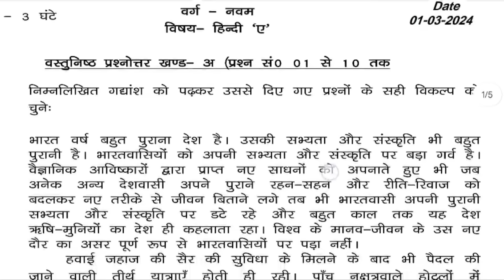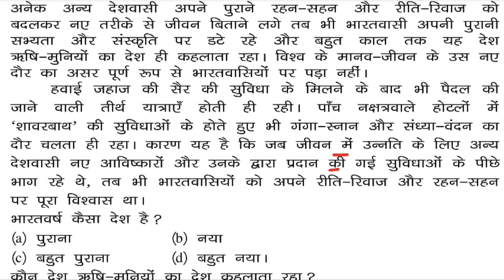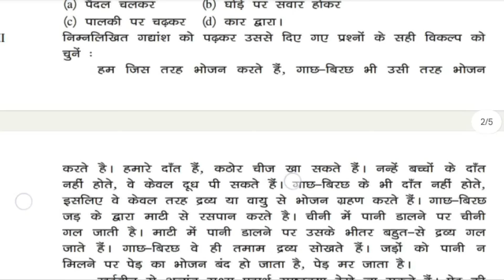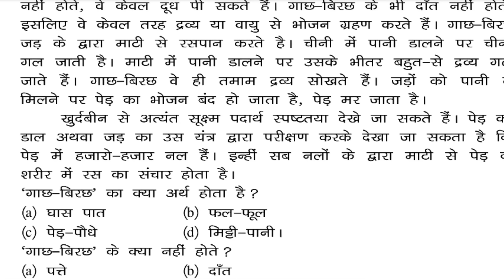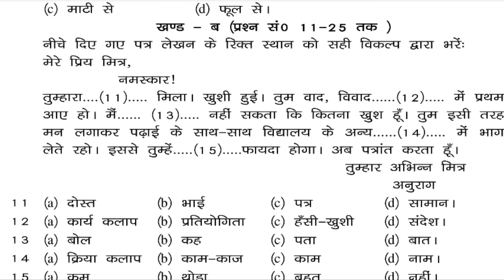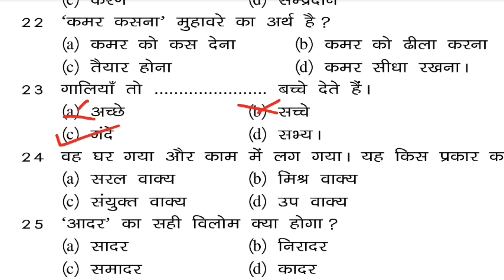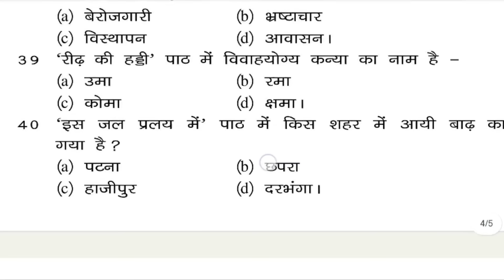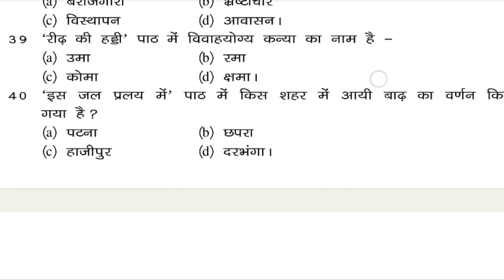Class 9 Hindi Question Paper 1 March 2024, Jac Board Class 9 Hindi Model Paper| Hindi Objective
basic Knowledge by, 9th Class Hindi 2024, 9th Class Hindi 2024 test paper 2024 class 9 Science ka saptahik test questions
Class 9th weekly test
Jac board Class 9th Hindi 1 March 2024
Jac board Class 9th Hindi objective Class 9 1 march ,Science objective question answer
Class 9 Hindi objective model paper Set 1 Mission 2 , Kal aane wala Question
Class 9 Hindi objective question paper Class 9 Hindi model question paper 2023-24
Class 9 Hindi final exam question paper
Class 9 annual exam question answer Class 9 Hindi half yearly exam 2023-24
Class 9 Hindi Exam paper
Hindi Class 9th Class 9 Saptahik test 2023 answers
Class 9 Hindi paper Official
Class 9 ka kal ka paper Class 9 ka Hindi ka question paper
Class 9 weekly test 1 March ka question paper
Weekly test kal ka question paper 9th ka Hindi ka objective question answer
jac board Class 9th Hindi 1 March 2023
Hindi paper 9th Class 2023 Hindi Class 9
Hindi Class 9th objective
9th Class 2023